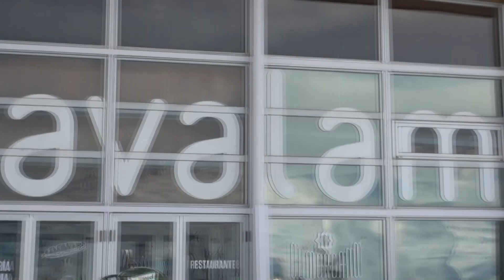JAVALAMBRE 24 ENERO 2017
Tras el nevadón, llega el momento de disfrutar del mejor powder de Teruel.